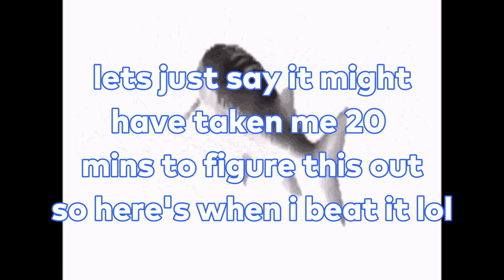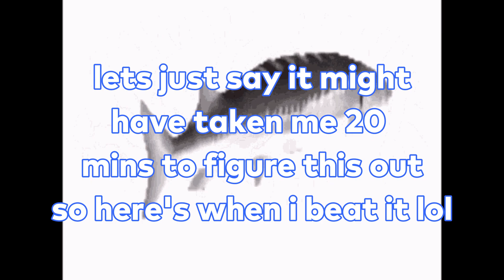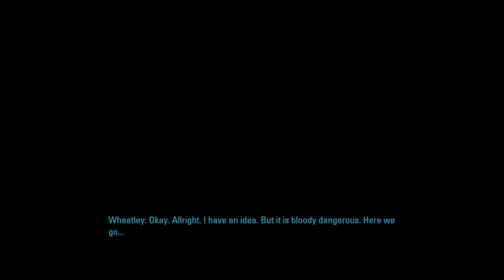GLaDOS makes fun of an orphan | Portal 2 | Part 3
Welcome back to a new Portal 2 video. I think we are nearing the end of the game so hopefully this will be my first full playthrough on my channel. I'm expecting like 2 maybe 3 more videos but we'll see.